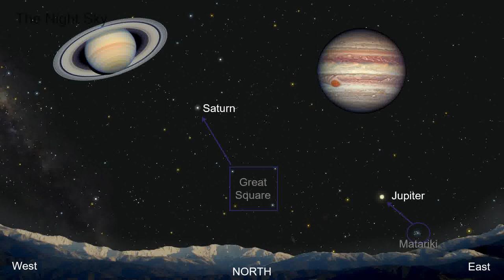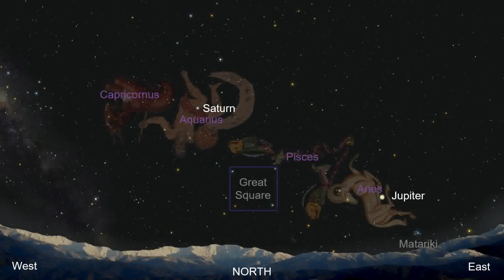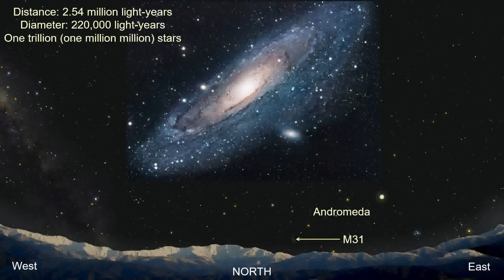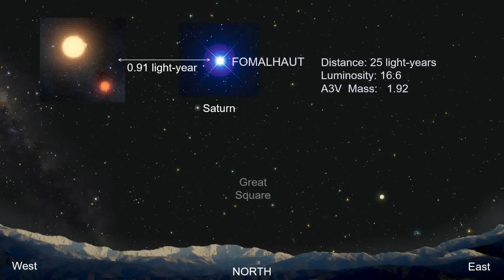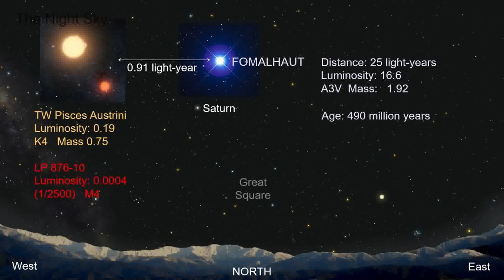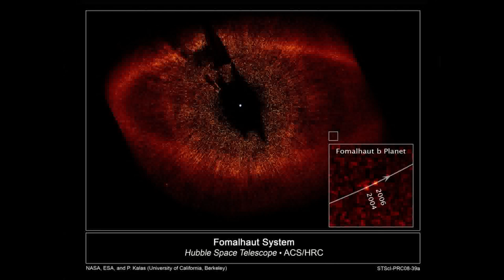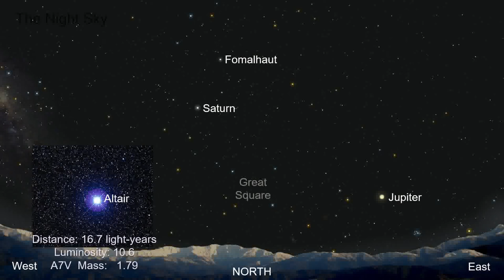The Night Sky - 17-10-2023